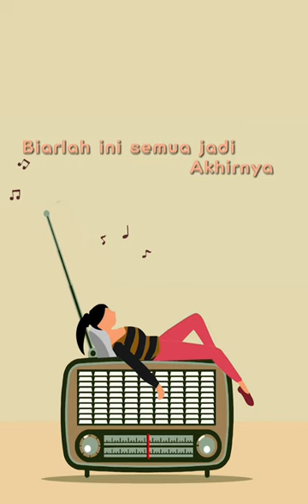Novita Dewi - Ku Menangis Kau Tertawa (Official Lyric Video)